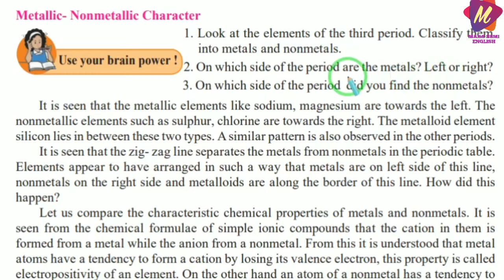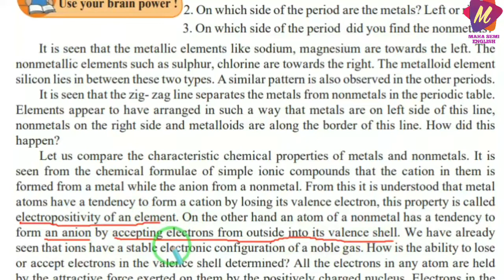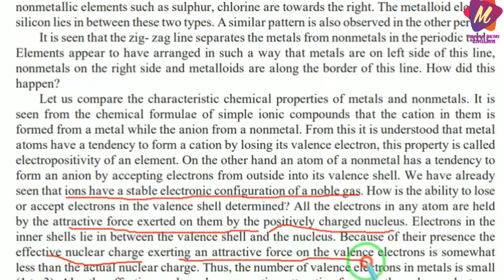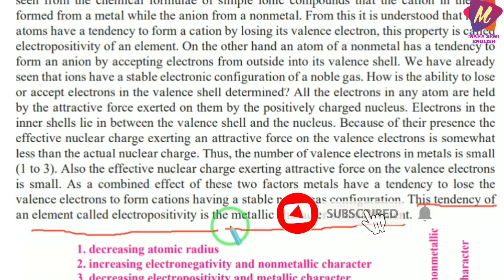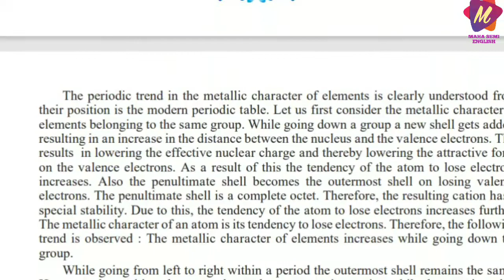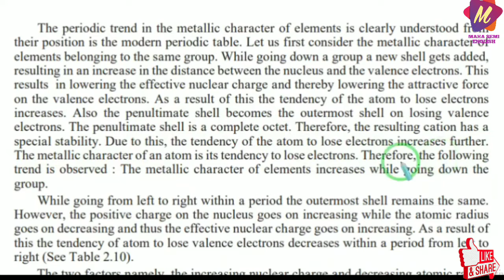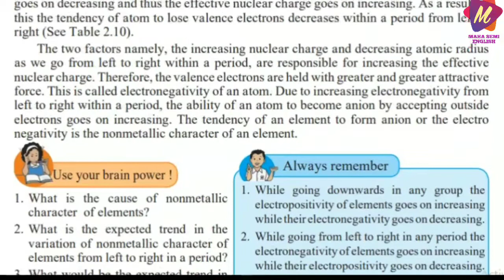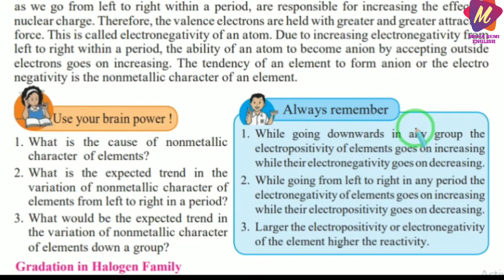PERIODIC CLASSIFICATION OF ELEMENTS - CLASS 10 | MAHARASHTRA Board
full chapter,
periodic classification of elements - full chapter || class 10 sachin science,
ncert 10th science chapter 5,

dobereiners triads,
newlands law of octaves,
mendeleevs periodic table,
merits and demerits of mendeleevs periodic table,
periodic classification of elements,
science 1 chapter 2,

ssc,
maharashtra state board,
class 10,
state board science 1 chapter 2,

periodic table,
trick to learn periodic table elements in hindi in easy way,
trick to learn periodic table elements,
periodic table class 10th,
easy way to learn periodic table,
पीरियोडिक टेबल कैसे याद करें